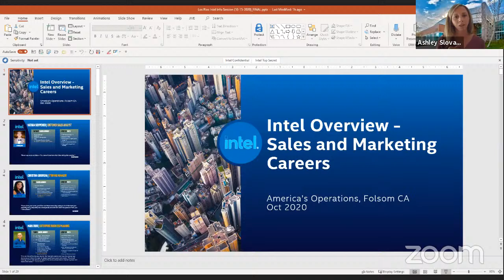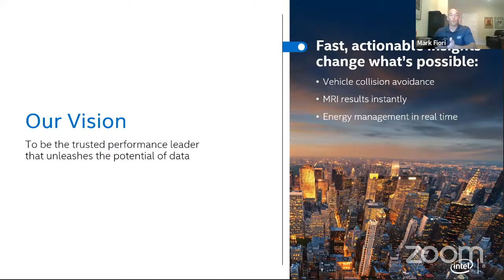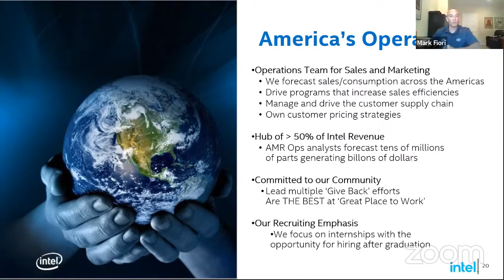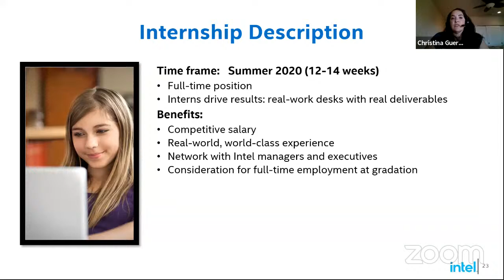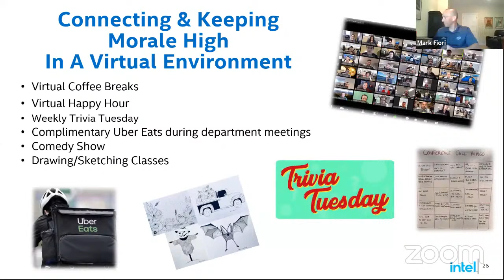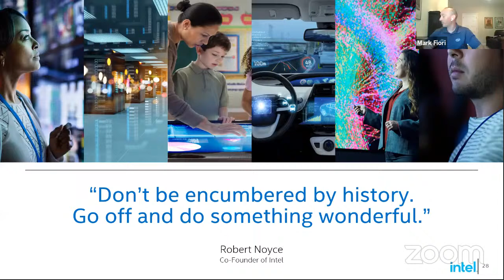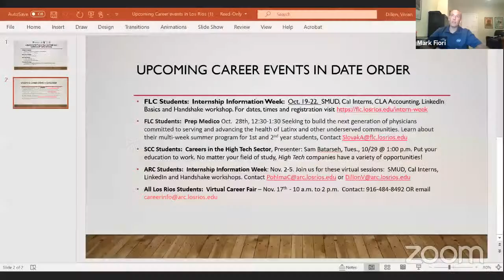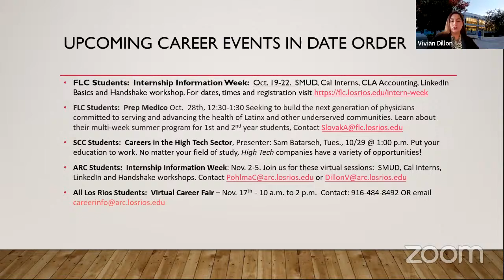Intel Business Internship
Learn about the application process for Intel's Summer 2021 internships.